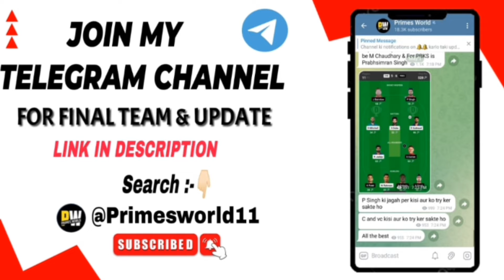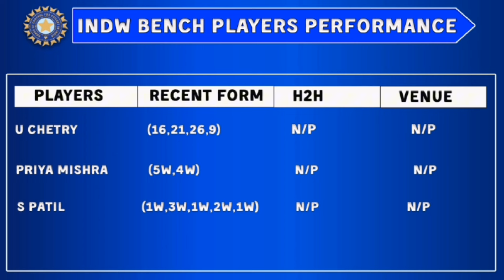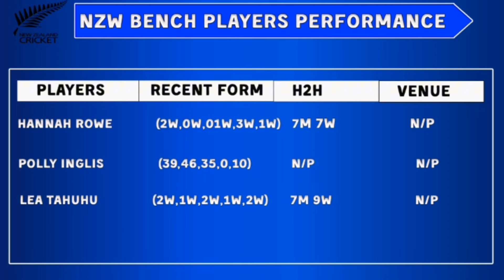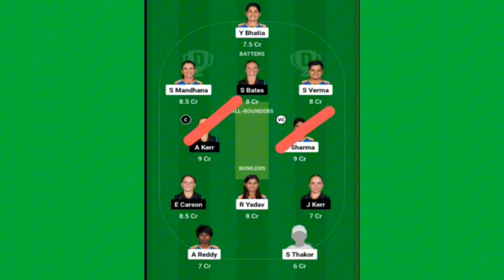IND W vs NZ W Dream11 Prediction| IND W vs NZ W Dream11 Team| IND W vs NZ W Team Comparison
IND W vs NZ W Dream 11 Prediction| IND W vs NZ W Dream 11 Team| India Women vs New zealand Women Team Comparison|

IND W vs NZ W Dream11 Prediction T10 2024 | IND W vs NZ W Comparison | Dream11 Team Of Today Match | IND W vs NZ W Playing 11 & Comparison

India Women और  New Zealand Women के Final Playing 11, Pitch Report, players Updates, Players Match UP’s, Team Prediction, और Fantasy Team के बारे मैं।